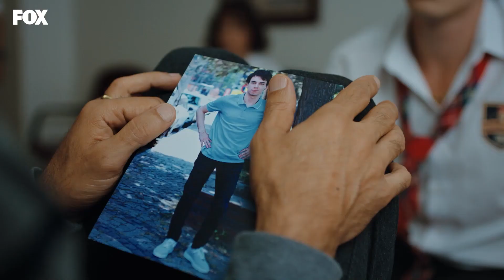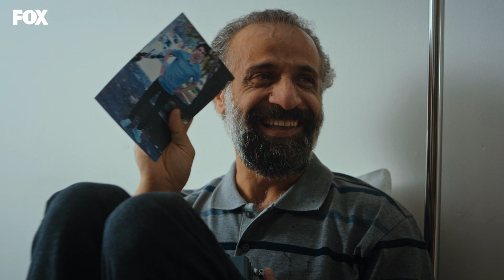Hepimiz masumuz... 💔 - Tozluyaka 15. Bölüm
Osman'ı yalnız bırakmadılar...

Tozluyaka 15. Bölüm sahnelerini izlemek için tıklayın

Tozluyaka 15. Bölüm Özeti:
Cemre’nin katili olarak Osman tutuklanır. Ali, Osman’ın aslında masum olduğunu anlar. Arap ve Zeyno’yu koruyordur. Bunun yüzleşmesini yaşarken Berk de Osman’ın suçsuzluğuna inanıyordur. Bunu kanıtlamak için harekete geçer bile çoktan.

Ali’lerin yardımına ise hiç beklemedikleri biri yetişir.

Tüm bunlar yaşanırken Derya bir karar alır, ancak Ali babası Kenan'ı kullanarak annesine karşı durur.

 İki tarafında birbirini suçladıkları yerde kavga daha da alevlenir.  Sonucunda ise iki grubun hiç ummadıkları bir şey olur.

Oyuncular:
Emre Kınay
Dolunay Soysert
Tayanç Ayaydın
Nur Yazar
Nebil Sayın
Kadim Yaşar
Kaan Mirac Sezen
Ecem Çalhan
Ulvi Kahyaoğlu
Serra Pirinç
Çağla Şimşek
Can Bartu Arslan
Durukan Çelikkaya
Oğulcan Arman Uslu
Özgür Foster
Ahmet Haktan Zavlak
Duygu Özşen